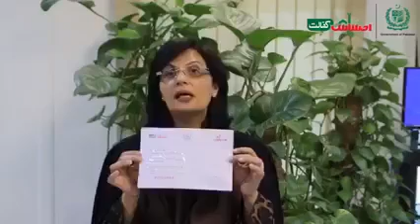EHSAAS KEFALAT Woman's Pakistan2021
Pakistan is Paid Fund very Woman's of Pakistan..EHSAAS Kefalat Program woman's